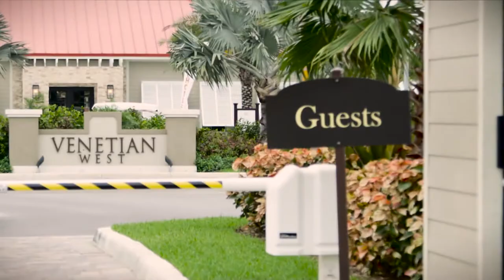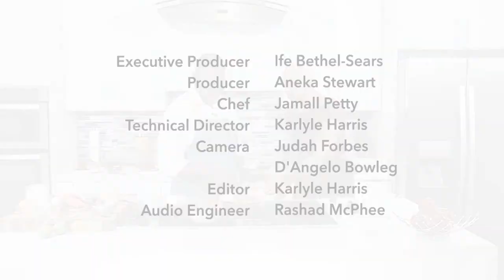Chef it Up - Spaghetti & Meatballs & Chocolate Salted Truffles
Chocolate salted truffles? Meatballs? Upgrade your cooking experience with Chef Jamall Pety and Ianthia!